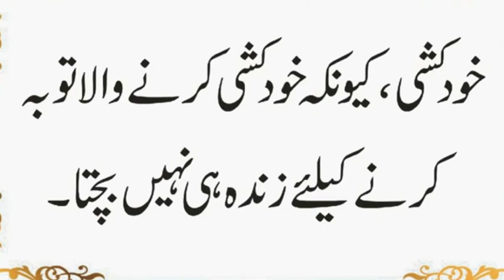Kis Gunah e Kabira Ki Toba Nahi Hoti | Sufaid Haathi Kis Mulak Mein Paye Jate Hain | Urdu & Hindi